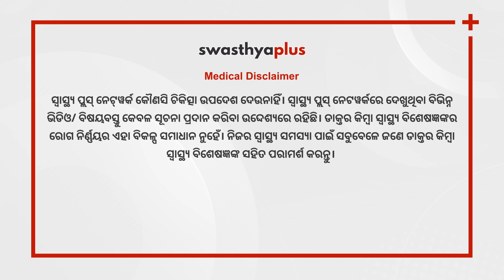ମା’ କ୍ଷୀର ଶିଶୁ ପାଇଁ ଶ୍ରେଷ୍ଠ ଆହାର | Benefits of Breastfeeding in Odia | Dr Radhanath Satpathy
ନବଜାତ ଶିଶୁ ପାଇଁ ମା’ କ୍ଷୀର ଅତ୍ୟନ୍ତ ଜରୁରୀ। ଜନ୍ମଠାରୁ ୬ ମାସ ପର୍ଯ୍ୟନ୍ତ କେବଳ ମା’ କ୍ଷୀର ହିଁ ଶିଶୁକୁ ଦେବା ଆବଶ୍ୟକ। ବିଶ୍ୱ ସ୍ତନ୍ୟପାନ ସପ୍ତାହ ଅବସରରେ ପ୍ରଫେସର ଡାକ୍ତର ରାଧାନାଥ ସତପଥୀଙ୍କଠାରୁ ସ୍ତନପାନର ଗୁରୁତ୍ୱ ବିଷୟରେ ଜାଣିବା।

ଶିଶୁଙ୍କ ସ୍ୱାସ୍ଥ୍ୟ ଓ ବିକାଶ ପାଇଁ ମା’କ୍ଷୀର କେତେ ଜରୁରୀ? (0:00)
ନବଜାତ ଶିଶୁ ପାଇଁ କଷ କ୍ଷୀରର ଗୁରୁତ୍ୱ (1:41)
ମା’ କ୍ଷୀର ଶିଶୁକୁ କେଉଁ କେଉଁ ରୋଗରୁ ରକ୍ଷା କରିଥାଏ? (2:42)
କେତେ ବୟସ ପର୍ଯ୍ୟନ୍ତ ଶିଶୁକୁ ସ୍ତନପାନ କରାଇବା ଆବଶ୍ୟକ? (3:42)
ସ୍ତନପାନ ଉଭୟ ମା’ ଓ ଶିଶୁର ସ୍ୱାସ୍ଥ୍ୟ ପାଇଁ ଜରୁରୀ (6:17)
ପ୍ରବସ ପରେ ମା’ମାନଙ୍କ ଖାଦ୍ୟ (8:02)

The first week of August is recognized as breastfeeding week. Mother's milk is very important for a newborn. Only mother's milk needs to be given to the baby for six months from birth. Why do we need to talk about Breastfeeding? Let's know more from Prof Dr Radhanath Satpathy, a Child Specialist & Head, Social Paediatrics and Minority Health, AIPH University.

Importance of Mothers’ Milk for the health and development of children, in Odia (0:00)
Importance of Mothers’ Milk for newborn baby, in Odia (1:41)
What diseases does Breast Milk prevent? in Odia (2:42)
How long should you Breastfeed your baby? in Odia (3:42)
Benefits of Breastfeeding for mother and baby, in Odia (6:17)
Post pregnancy diet, in Odia (8:02)